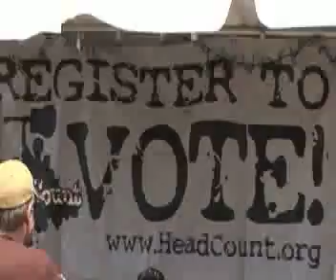Headcount - A Call to Action (90 second trailer)